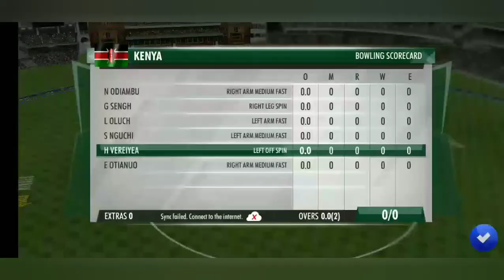Match 4 Of BLITZ TOURNAMENT || WHY NOT MATCH 3|| GAMING PAAJI|| 2020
Hii Guys Whatsup

Today In This Video I will Play Match 4

Why Not Match 3